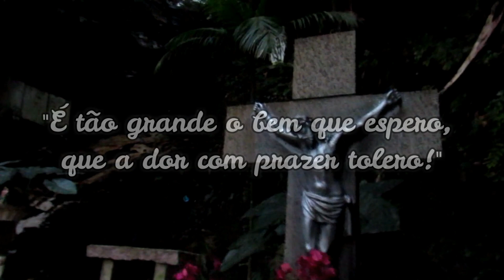5 RAZÕES PARA LER FILOTEIA DE SÃO FRANCISCO DE SALES | Beatriz Back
Nesse vídeo apresento 5 razões para se ler Filoteia, baseado nas cinco partes em que são divididas essa obra. O livro nos proporciona algo muito além da mera compreensão, ultrapassando o nível do mero entendimento, dirigindo-se à prática. A prática da verdadeira devoção, tão necessária a uma vida de virtude e de santidade.